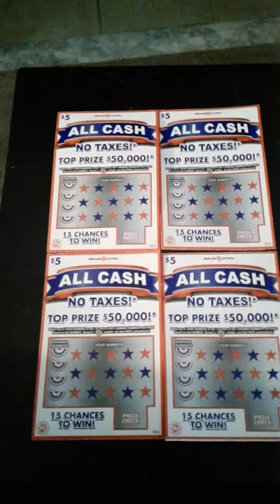Ticket tradeing with weekend scratcher 007 and one un-known scratcher.